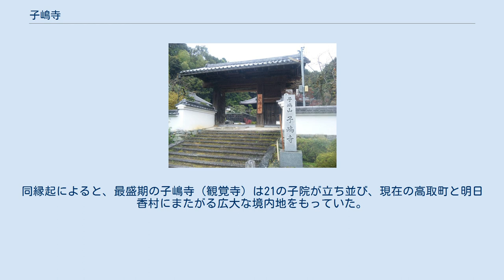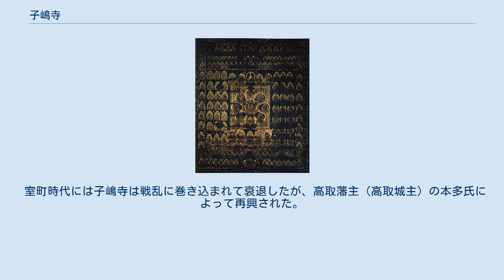子嶋寺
両界曼荼羅のうち金剛界曼荼羅 両界曼荼羅のうち胎蔵曼荼羅 子嶋寺（こじまでら）は、奈良県高市郡高取町観覚寺にある高野山真言宗の寺院。
山号は子嶋山（報恩山とも）。
本尊は大日如来。
開山は寺伝では僧・報恩と伝える。
 平安時代中期作の国宝・両界曼荼羅図（子島曼荼羅）を伝えることで知られる。
「清水の舞台」で知られる京都東山の清水寺は子嶋寺の僧・延鎮によって開かれたとされ、平安時代中期以降は真言宗子嶋流の道場として栄えるなど、歴史的に重要な寺院である。
 なお、以前は大和七福神（三輪明神、大黒天（子嶋寺）、信貴山朝護孫子寺、當麻寺中之坊、安倍文殊院、おふさ観音、談山神社、久米寺）のひとつであったが、 現在は、経営上の理由から、大黒天の朱印は子嶋寺から長谷寺に移管されている。
 奈良時代以前の創建を伝えるが、草創の時期や経緯については複数の説がある。
現在の子嶋寺は近鉄壺阪山駅近くにあるが、各種史料に「子嶋山寺」と見えるところからも、創建当時は山間部に位置していたと思われる。
平安時代中期には一時衰退し、興福寺の僧・真興（しんごう）によって中興された。
寺号は古くは子嶋寺または子嶋山寺、真興による中興以降は「観覚寺」、近世には「千寿院」と称されたが、近代に入って「子嶋寺」に復称した。
子嶋寺付近の地名を「高取町大字観覚寺」というのは旧寺号に由来する。
 創建の事情についてもっとも流布している説は『元亨釈書』の吉野山報恩伝、『本朝高僧伝』の報恩伝などに見える説で、天平宝字4年（760年）、孝謙天皇の勅願により、僧報恩が大和国高市郡の「子嶋神祠のほとり」に子嶋山寺を建てたとするものである。
この「子嶋神祠」は現在、高取町下子島（子嶋寺の南方）にある小島神社を指すものと思われる。
創建年は寺伝では天平勝宝4年（752年）ともいう。
一方、『日本書紀』の皇極天皇3年（644年、大化の改新の前年）11月条には「蘇我蝦夷が大丹穂山（おおにほやま）に桙削寺（ほこのきでら）を建てた」との記事があり、この「桙削寺」の後身が子嶋寺であるとする説がある。
この説を取れば、子嶋寺の創建時期は1世紀以上さかのぼることになる。
また、『延暦僧録』「長岡天皇菩薩伝」には、延暦年間（8世紀末）、桓武天皇が南京丹恵山（「丹穂山」の誤りか）に「子嶋山寺」を建立したとの記事もある。
大丹穂山は、現在の高取町丹生谷に比定されるが、明日香村入谷（にゅうだに）とする説もある。
 平安初期には長谷寺と壺阪寺に次ぐ大和国の観音霊場として栄えた。
京都・清水寺は、子嶋寺二世延鎮と坂上田村麻呂により子嶋寺の支坊として開かれた。
『今昔物語』等に取り上げられている清水寺開創伝承によれば、清水寺は子嶋寺の僧・延鎮（賢心）が霊夢を得て音羽の滝にたどりつき、千手観音を祀って開創したものである（『今昔物語』には「小島山寺」と見える）。
 諸史料に「子嶋山寺」と見えるところからも、創建当初の子嶋寺は山中に位置していたと思われる。
子嶋寺の東南方の山中に観音院（高取町上子島）という寺があるが、この寺は山号を「子嶋山」と称し、創建縁起についても子嶋寺と同様の伝承を伝えるところから、関連の深い寺院と思われ、創建当時の子嶋寺はこの付近にあったとも考えられている。
 『子嶋山観覚寺縁起』（江戸時代中期成立）によると、子嶋寺は平安時代中期頃には一時衰退していたが、永観元年（983年）、興福寺の僧真興が入寺して中興し、子嶋寺の子院として山下に「観覚寺」を建立し、真言宗子嶋流を始めたという。
法相宗を主として八宗兼学の寺であった子嶋寺はこの頃から真言宗の道場として栄えるようになり、「観覚寺」と称されるようになった。
同縁起によると、最盛期の子嶋寺（観覚寺）は21の子院が立ち並び、現在の高取町と明日香村にまたがる広大な境内地をもっていた。
藤原道長の日記『御堂関白記』によれば、寛弘4年（1007年）には道長がこの寺に参詣している。
 室町時代には子嶋寺は戦乱に巻き込まれて衰退したが、高取藩主（高取城主）の本多氏によって再興された。
近世以降は興福寺一乗院の支配下に入り、藩主の本多氏および植村氏によって庇護された。
寺号は近世には子嶋山千寿院と称されていた。
現存する本堂は江戸時代末期の嘉永元年（1848年）、壺阪寺から来た僧賢応によって建立されたものである。
 明治の廃仏毀釈以後、庇護者を失って再び衰退...